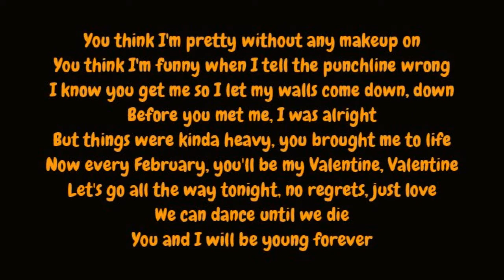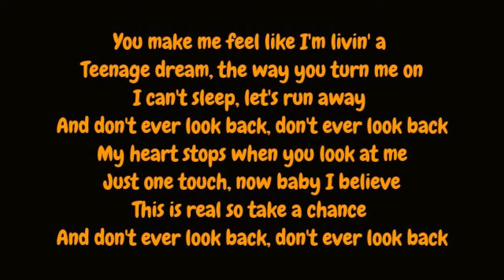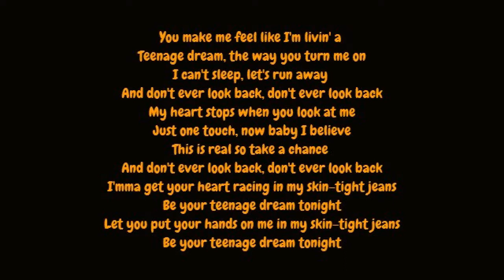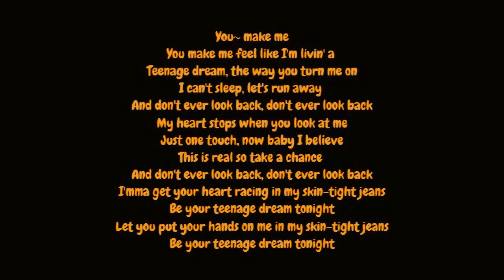Katy Perry - Teenage Dream (Lyrics HD)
Katy Perry - Teenage Dream HD Lyrics on screen and in description. Track 01 from Teenage Dream (2010).

You think I'm pretty without any makeup on
You think I'm funny when I tell the punchline wrong
I know you get me so I let my walls come down, down
Before you met me, I was alright
But things were kinda heavy, you brought me to life
Now every February, you'll be my Valentine, Valentine
Let's go all the way tonight, no regrets, just love
You and I will be young forever

You make me feel like I'm livin' a
Teenage dream, the way you turn me on
I can't sleep, let's run away
And don't ever look back, don't ever look back
My heart stops when you look at me
Just one touch, now baby I believe
This is real so take a chance

We drove to Cali and got drunk on the beach
Got a motel and built a fort out of sheets
I finally found you, my missing puzzle piece
I'm complete

I'mma get your heart racing in my skin-tight jeans
Let you put your hands on me in my skin-tight jeans